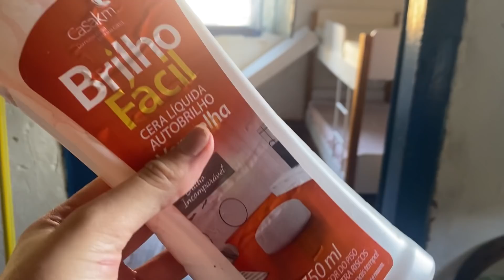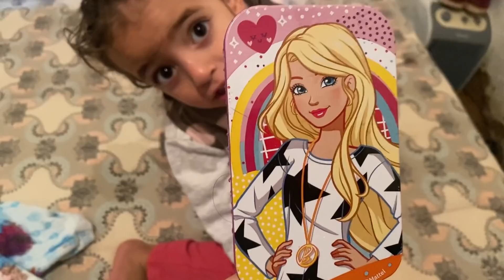O BERÇO E CÔMODA DA BEBÊ CHEGOU NA ROÇA🙌 💕| LIMPEZA PESADA NA CASA | SEPARANDO AS ROUPAS DA BEBÊ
CONHEÇAM O CANAL: Tati Daniel Vlog

E Espero que gostem desse vídeo 💙💖💖

Quer me enviar presentes ou fazer uma parceria com sua empresa?